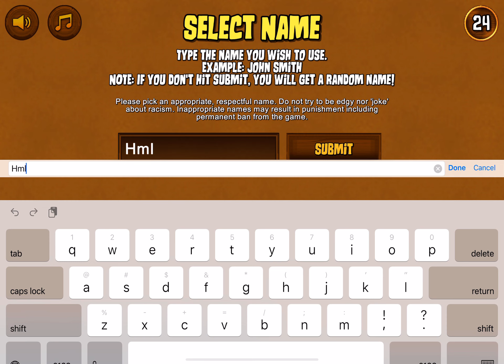Best singaporean sheriff